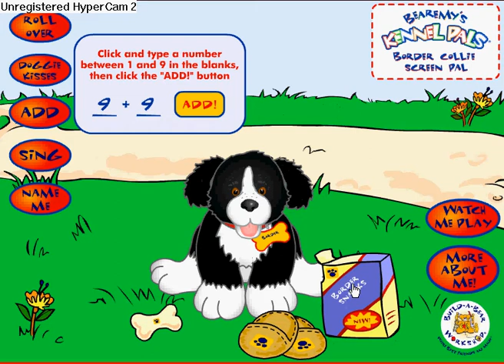Border Collie Game